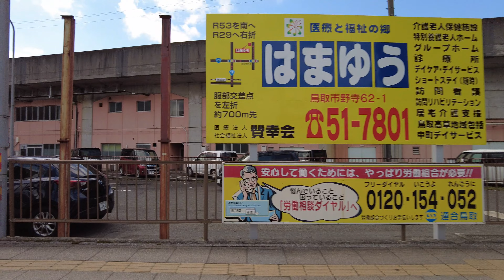【4K Japan】The Capital City of Tottori Prefecture | Smallest and Least Populated Prefecture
Hi, I am Yamada from Japan. Today's video is a walk through Tottori city,  the capital city of Tottori Prefecture. Tottori is one of Japan's smallest and least populated prefectures.
I am traveling all over Japan and making videos. So you will see all over Japan just as it is. I am glad if this channel would be your travel guide in Japan.